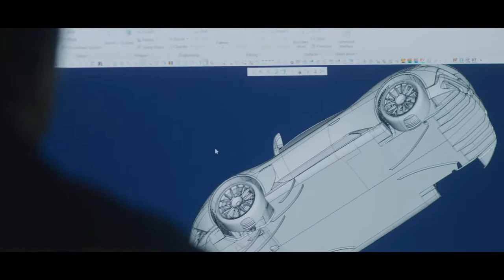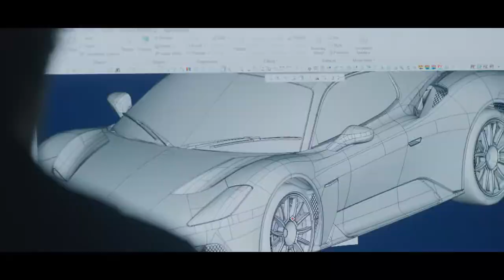Maserati MC20 Aerodynamic Test Wind Tunnel Dallara 마세라티 윈드터널 시험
Maserati MC20 Aerodynamic Test Wind Tunnel Dallara